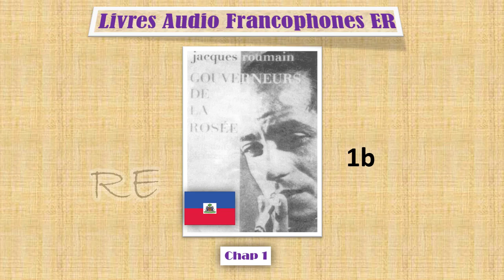Gouverneurs de la Rosée Jacques Roumain Chap 1b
Littérature Haitienne, Littérature Francophone, Livre audio, Masters of the dew, Jacques Roumain

" Les extraits sur YouTube permettent de faciliter l'accès au livre. Il ne s'agit pas de remplacer la lecture de l'oeuvre, mais de guider surtout les jeunes à découvrir la littérature avec de nouvelles armes."